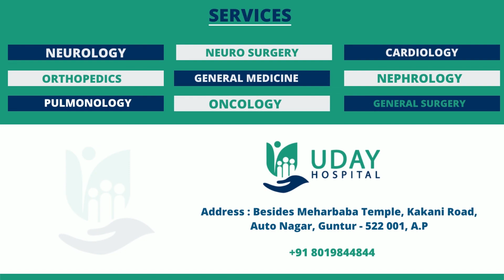స్ట్రోక్ అంటే ఏంటి | Ischemic Stroke & Hemorrhagic Stroke in Telugu | Dr.J.SUMATHI | Uday Hospital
A stroke occurs when a blood vessel in the brain ruptures and bleeds, or when there’s a blockage in the blood supply to the brain. The rupture or blockage prevents blood and oxygen from reaching the brain’s tissues.

Without oxygen, brain cells and tissue become damaged and begin to die within minutes.

There are three primary types of strokes:

Transient ischemic attack (TIA) involves a blood clot that typically reverses on its own.
Ischemic stroke involves a blockage caused by either a clot or plaque in the artery. The symptoms and complications of ischemic stroke can last longer than those of a TIA, or may become permanent.
Hemorrhagic stroke is caused by either a burst or leaking blood vessel that seeps into the brain.
Stroke symptoms
The loss of blood flow to the brain damages tissues within the brain. Symptoms of a stroke show up in the body parts controlled by the damaged areas of the brain.

The sooner a person having a stroke gets care, the better their outcome is likely to be. For this reason, it’s helpful to know the signs of a stroke so you can act quickly. Stroke symptoms can include:

paralysis
numbness or weakness in the arm, face, and leg, especially on one side of the body
trouble speaking or understanding others
slurred speech
confusion, disorientation, or lack of responsiveness
sudden behavioral changes, especially increased agitation
vision problems, such as trouble seeing in one or both eyes with vision blackened or blurred, or double vision
trouble walking
loss of balance or coordination
dizziness
severe, sudden headache with an unknown cause
seizures
A stroke requires immediate medical attention. If you think you or someone else is having a stroke, call 911 or local emergency services right away. Prompt treatment is key to preventing the following outcomes:

brain damage
long-term disability
death
It’s better to be overly cautious when dealing with a stroke, so don’t be afraid to get emergency medical help if you think you recognize the signs of a stroke.

Consult  : Dr. Dr. SUMATHI JARUGU
                 Consultant Neurologist